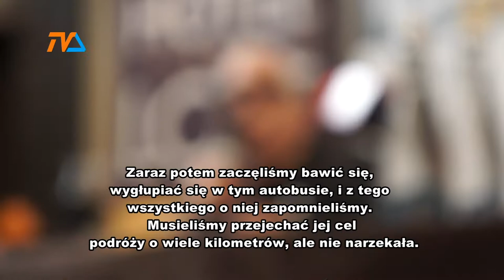Konferencja prasowa Erica Burdona |TVSUWAŁKI